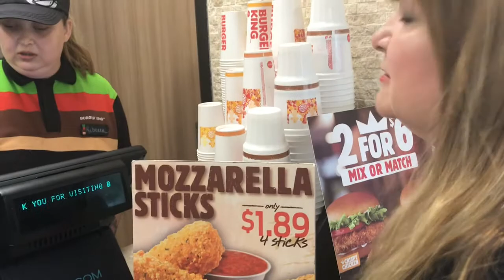Crazy!! 100 Chicken Nugget Challenge Gone Wrong!!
Watch me and my mom attempt to eat 100 chicken nuggets in 10 minutes!!